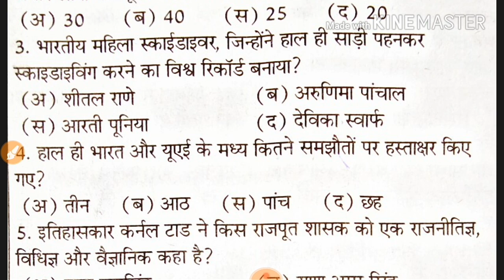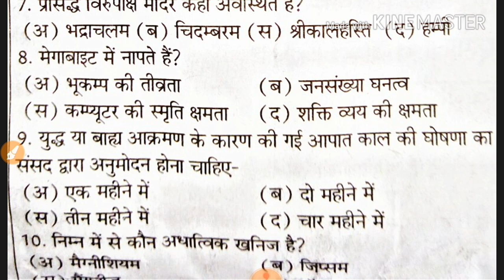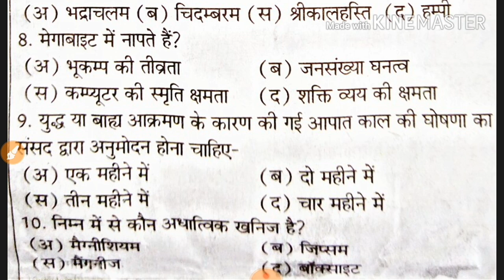10 most important daily questions series part-2